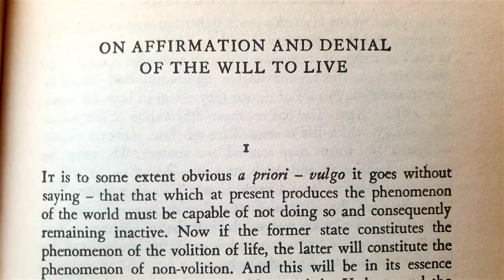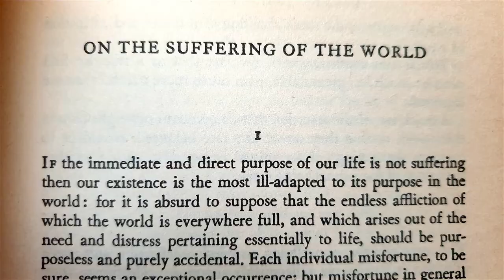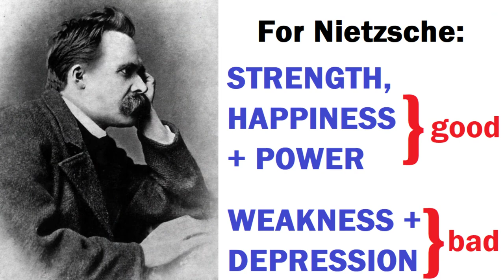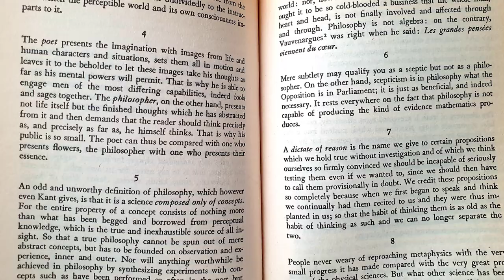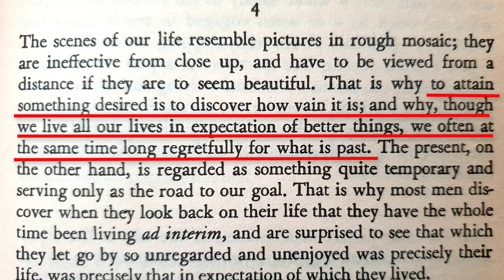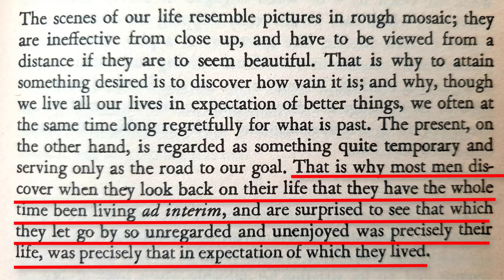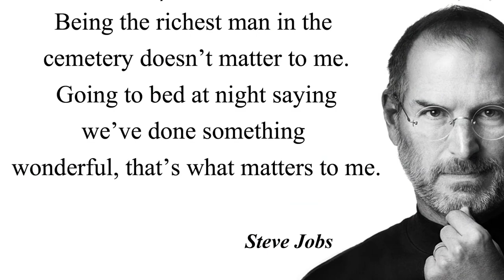The Doctor Gave Me Some Shocking News (Birthday Message by Alessio Rastani)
The doctor gave me some shocking news - birthday message by Alessio Rastani. In this special video Alessio asks the question we all wonder at some point: what is the point of it all? What exactly is the point of anything? Is there any point to existence or the suffering of the world? We look at the answers provided by the great philosophers, Arthur Shopenhauer and Friedrich Nietzsche.